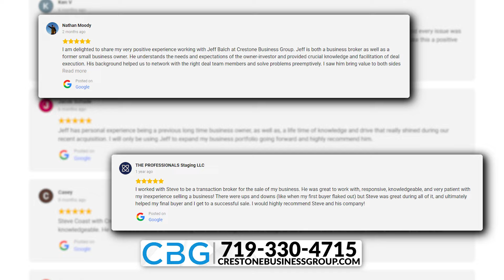Colorado Business Brokers - Crestone Business Group - Colorado Business Brokers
Colorado Business Brokers
Ready to elevate your business sale from ordinary to extraordinary? At the Crestone Business Group, we understand that selling your business is more than a transaction—it's a legacy. Our seasoned Colorado business brokers, Steve Coast and Jeff Balch bring unparalleled expertise and a deep understanding of the Colorado market to every deal. With personalized support and meticulous attention to detail, our Colorado Business Brokers will guide you through the complexities and risks of the entire sale process, ensuring your vision and financial goals are met. Take the first step towards securing your future. Contact the Crestone Business Group today and let our Colorado business brokers guide you through a seamless transition.